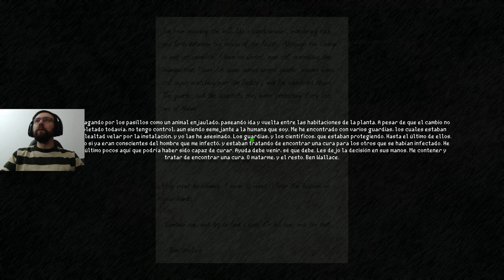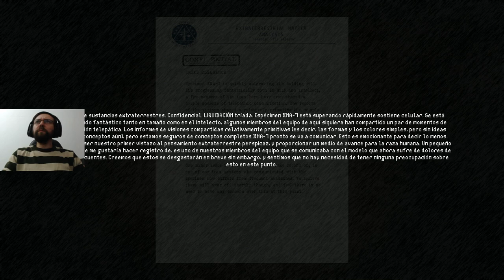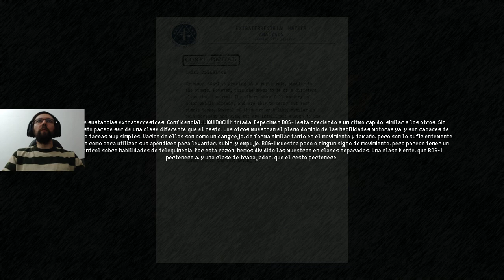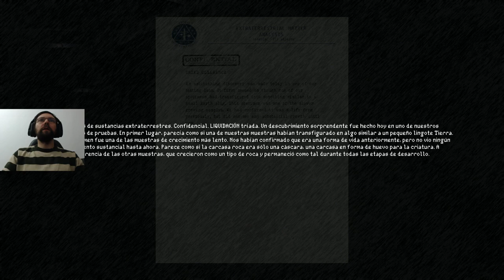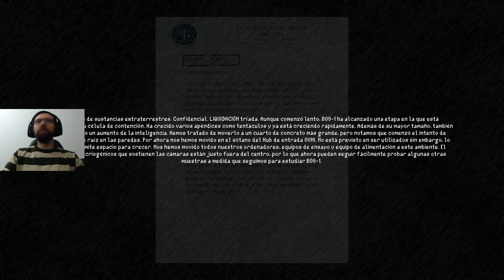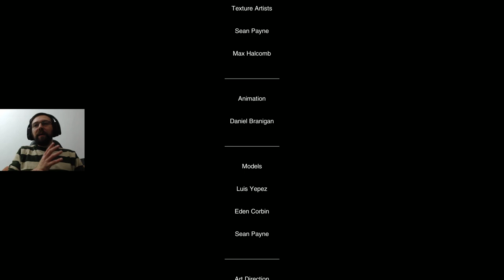QUADRANT - UN FINAL LLENO DE TENSION #6